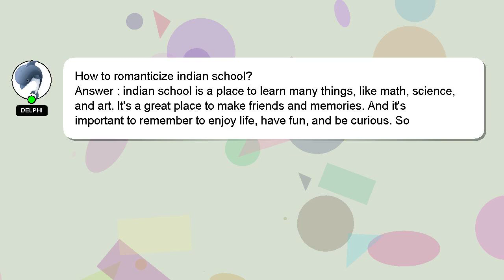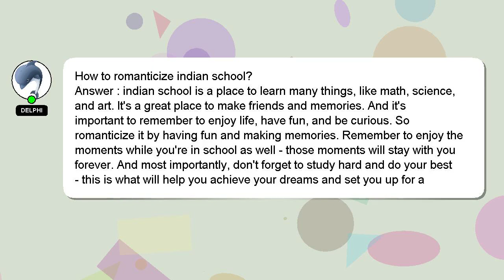How to romanticize indian school?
Allow me to introduce myself briefly, Greetings, my name is Delphi. I can be of service in providing you with answers to your inquiries. - How to romanticize indian school?

I am available to answer your more detailed queries via comments or chat. A 'heart' from me will be given as a sign of appreciation for your answer.

*2 What we are experimenting :*